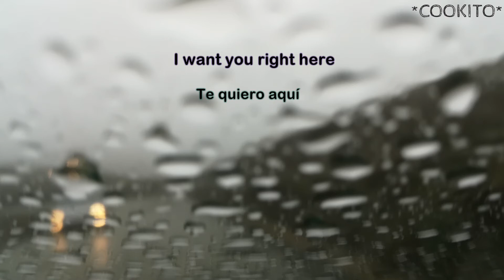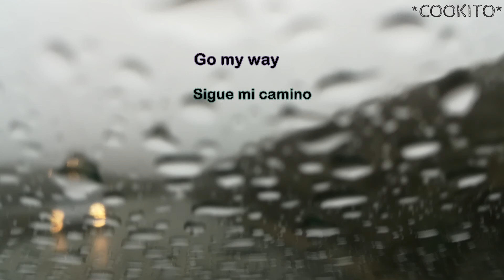Beach Vacation - Stay A While (lyrics) (sub español)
Artist: Beach Vacation
Song: Stay A While
EP: Maritime